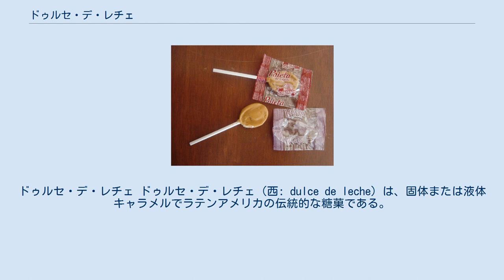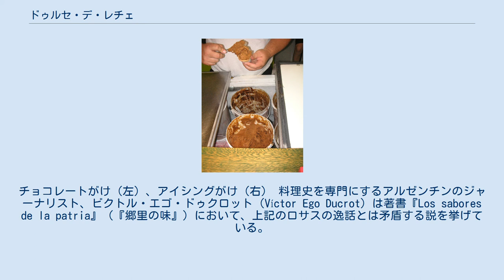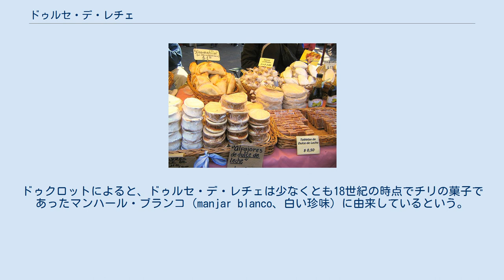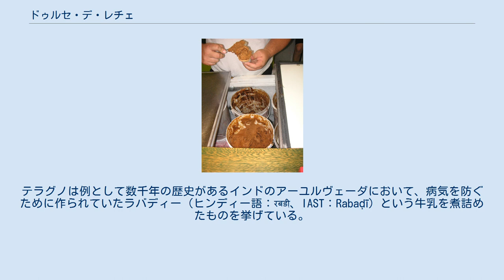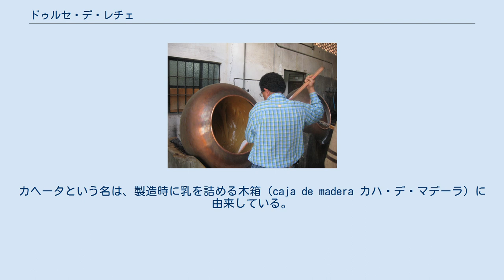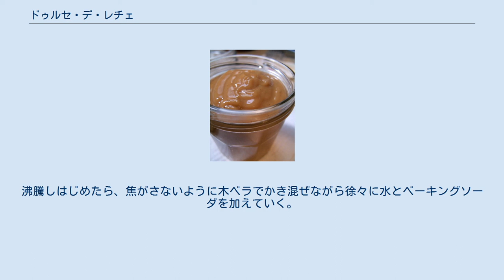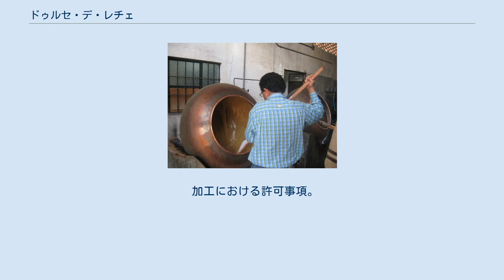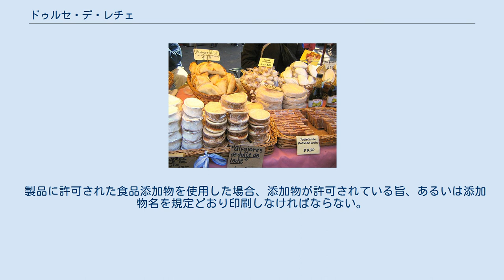ドゥルセ・デ・レチェ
ドゥルセ・デ・レチェ ドゥルセ・デ・レチェ（西: dulce de leche）は、固体または液体キャラメルでラテンアメリカの伝統的な糖菓である。
砂糖を入れた牛乳をゆっくりと加熱して作る。
 アルゼンチン、チリ、ウルグアイ、パラグアイ、ブラジルを中心に、ボリビア、ペルー、エクアドル、コロンビア、ベネズエラ、パナマ、コスタリカ、エルサルバドル、ホンジュラス、グアテマラ、メキシコ、ドミニカ共和国などで広く食されている。
 最も一般的な名称はドゥルセ・デ・レチェないしドゥルセ・デ・レーチェであるが、国や地域によって呼び方が異なる。
 ドゥルセ・デ・レチェの起源については様々な説があり、生産国の多くがドゥルセ・デ・レチェの発展に寄与していることから、どの説が本当なのかを見極めるのは難しい。
近年広く言われているのは、他の文化的なものと同様、19世紀の地中海、イベリア半島を起源とする説であるが、スペインでドゥルセ・デ・レチェの人気が出たのはわずか数十年前からである。
 アルゼンチンには広く知られた伝承がある。
1829年のある冬の午後にブエノス・アイレス郊外のカニュエーラス (Cañuelas) にあるブエノス・アイレス知事、フアン・マヌエル・デ・ロサスの邸宅で、ロサスのいとこであり政敵でもあるフアン・ラバージェ (Juan Lavalle) が和平協定に署名することになっていた。
ラバージェが最初に到着し、疲れていたためロサスのベッドに横になって眠ってしまった。
午後のマテ茶のために牛乳と砂糖を煮て、当時レチャーダ（lechada）と呼ばれたものを作っていたロサスの召使いが、自分の主人のベッドの上で寝ていたラバージェをみつけた。
これを無礼であると考えた彼女は、見張りの兵に知らせに行った。
 その後すぐにロサスが到着したが、ラバージェには怒らず、召使いに牛乳入りのマテ茶を持ってくるように命じた。
その時、彼女は砂糖を入れた牛乳を長い間火にかけたまま放っていたことに気づいた。
レチャーダを見に行くと、どろっとした茶色の物質になっていた。
ロサスはそのキャラメル状のものの味を気に入り、協定について議論する際にラバージェにも食べさせた。
こうしてドゥルセ・デ・レチェは偶然作られたという。
これは歴史的におもしろい話ではあるが、裏付ける資料等は存在しない。
 三層のアルファフォル。
チョコレートがけ（左）、アイシングがけ（右） 料理史を専門にするアルゼンチンのジャーナリスト、ビクトル・エゴ・ドゥクロット（Víctor Ego Ducrot）は著書『Los sabores de la patria』（『郷里の味』）において、上記のロサスの逸話とは矛盾する説を挙げている。
ドゥクロットによると、ドゥルセ・デ・レチェは少なくとも18世紀の時点でチリの菓子であったマンハール・ブランコ（manjar blanco、白い珍味）に由来しているという。
マンハール・ブランコとは牛乳を長時間加熱した後にシナモンとバニラを加えたものであるが、完全に褐色化するのを避けるため、味や見た目が多少異なる。
これが後にアルゼンチンに伝わり、アルファホル（中近東を起源とするクッキー）のフィリングとして作られ始めたという。
19世紀はじめにラテンアメリカ独立のために活躍したホセ・デ・サン・マルティンが、自由解放の遊説のためにチリに到着した際にマンハール・ブランコを試して気に入ったという話とも合致する。
 またフランスのコンフィチュール・ド・レが元祖ドゥルセ・デ・レチェであるという説もある。
ロサスの逸話と同じ、フランスのノルマンディー地方には14世紀の軍隊の料理人が朝食に砂糖入り牛乳を温めていて偶発的にドゥルセ・デ・レチェが出来上がったという話が伝わっている。
同じ話がナポレオン軍隊のバージョンでも存在する。
コンフィチュール・ド・レはノルマンディー、ブルターニュ半島、サヴォアの名物である。
 ウルグアイにおいては、ドゥルセ・デ・レチェの発祥地はアルゼンチンだけでなくウルグアイ・アルゼンチン両国を流れ、両文化のほぼ全体の基礎となっているラプラタ川流域であるという声が上がっている。
この論争の火種となったのは、2003年4月にアルゼンチンの文化庁が、アサード（Asado、バーベキュー）、エンパナーダ（Empanada）とドゥルセ・デ・レチェはアルゼンチンの文化的な遺産であると宣言したためである。
それに対し、ウルグアイはこれら...